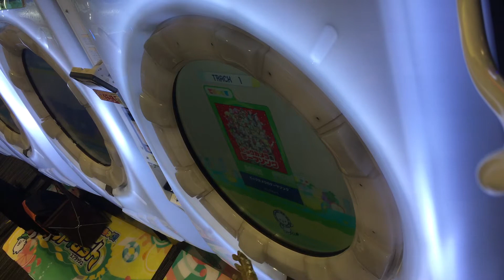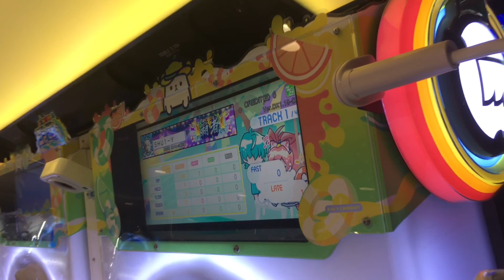SSS【maimaiでらっくすSplashPLUS】ビックカメラのテーマソング【BAS】 maimaiでらっくす maimai セガ町田 2021年7月15日